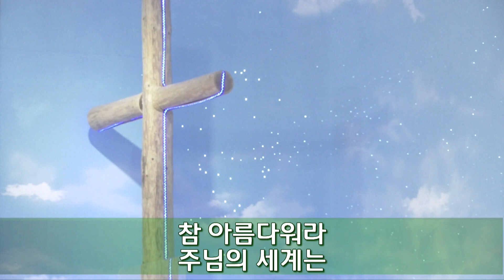[22/04/28]하늘비전교회 김상경목사의 하늘곡조-478장"참 아름다워라"